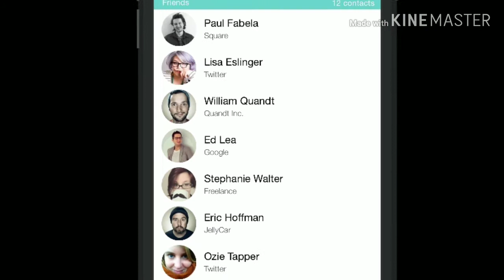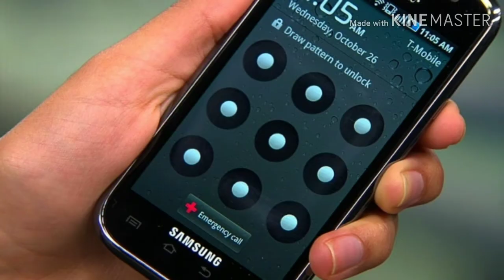Pattern lock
Santosh Solanki dish connection